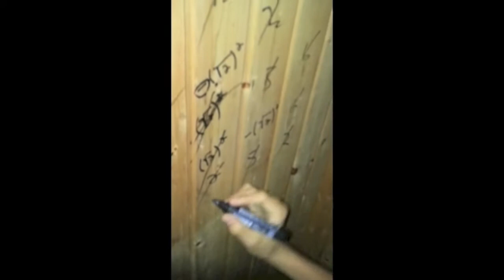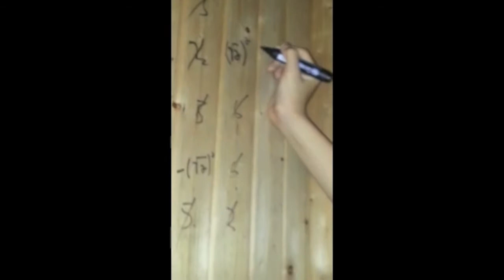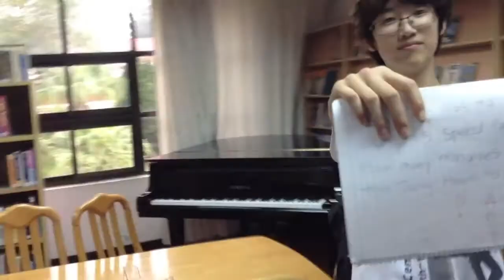Nick Minjun Jay Jong heon